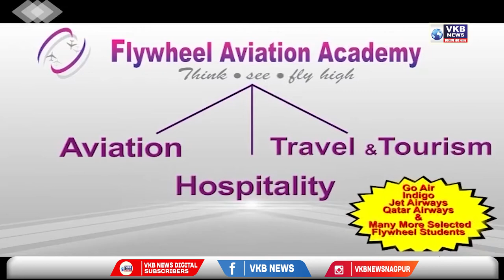राज्य व केंद्र सरकारचे भटके, विमुक्तांकडे दुर्लक्ष - लक्ष्मण माने